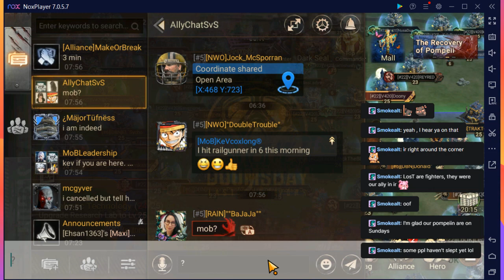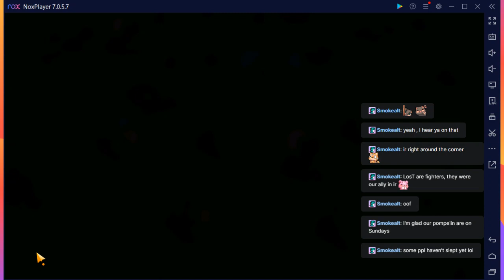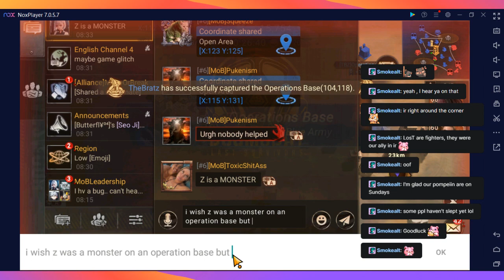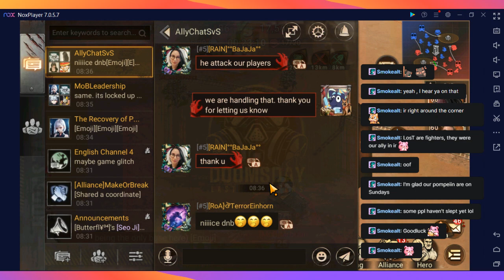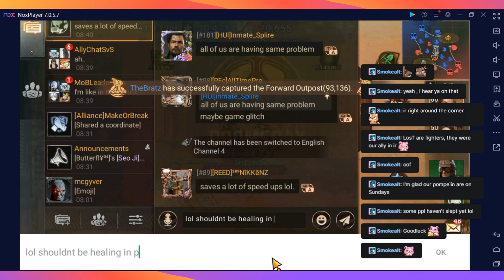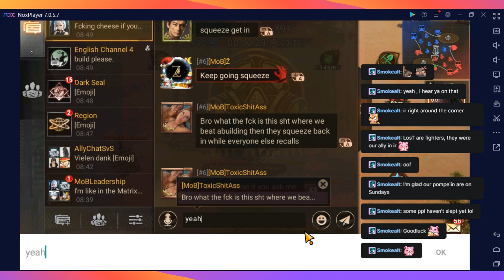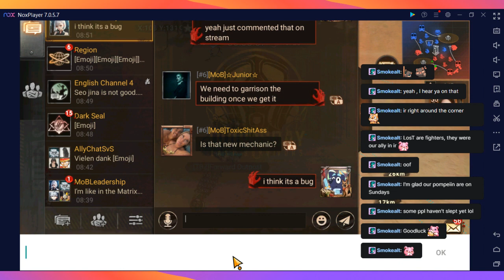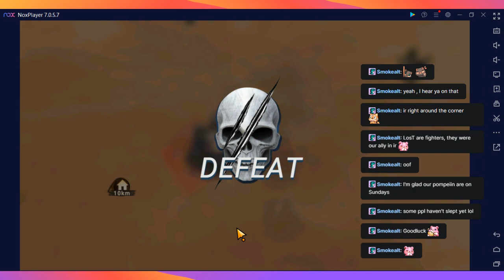Pompei match June 24 2023